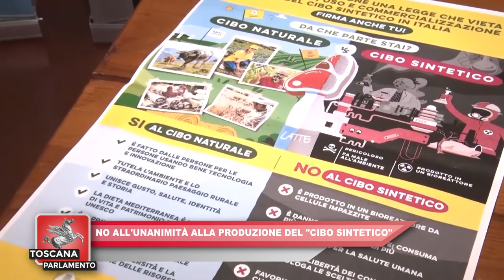ITALIA7 - TOSCANA PARLAMENTO del 26.11.2022